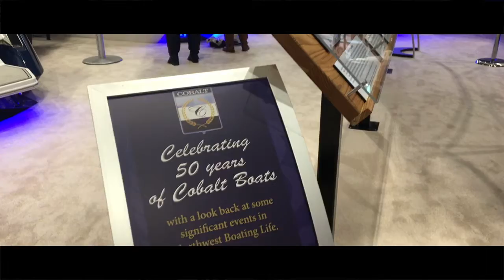Seattle Boat Show 2018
Seattle Boat Company is an award-winning dealer of new and pre-owned boats for sale, and the Pacific Northwest’s exclusive new boats dealer of the best brands in the industry: Cobalt Boats, Malibu Boats, Scout Boats and Barletta Pontoon Boats.